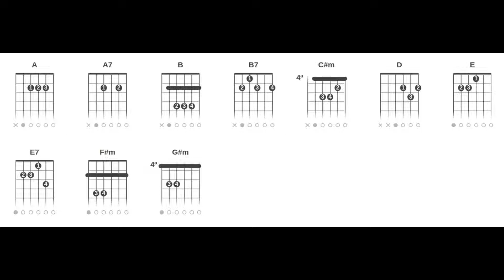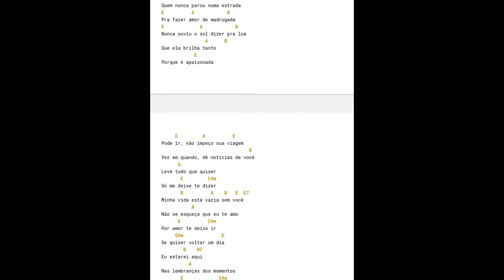Hugo e Guilherme - Te Amo e Não Te Quero (Cifra Rápida Completa Vídeo Curto Sem Embromação)